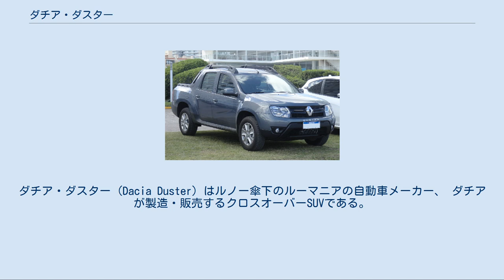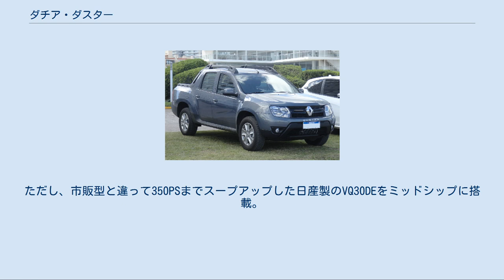ダチア・ダスター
ダチア・ダスター (Dacia Duster) はルノー傘下のルーマニアの自動車メーカー、 ダチアが製造・販売するクロスオーバーSUVである。
 ルノーグループの低価格世界戦略車種であり、ヨーロッパ以外の地域、またロシアやウクライナなどではエンブレムとグリルが変更されてルノー・ダスターとして販売される。
 また、インドでは2013年8月20日に日産自動車が姉妹車をテラノとして発表した。
 2009年12月8日にダチアブランドの6番目の車種として発表され、2010年春からルーマニアなど欧州主要国で販売開始。
 メカニズムに関しては日産・BプラットフォームをベースとしたB0プラットフォームが採用され、H4M型1.6Lガソリンエンジンもしくは2種類のK9K型1.5Lディーゼルエンジン（85hpと100hp）を用意。
なお、ディーゼルの85hpの2WD車は、CO2排出量140g/km以下という環境性能を実現している。
 4WDシステムは、日産・エクストレイルやルノー・コレオスなどと同じオールモード4×4-iを採用。
 ボディサイズは全長4,310×全幅1,820mmとし、最低地上高は200mm以上、アプローチアングルは30度、ディパーチャーアングルは35度以上を確保することで走破性を高めている。
 荷室に関しては容量は475L（VDA計測法）で、リアシートを折り畳めば最大1,600Lにまで拡大される。
 ダスターの生産はルーマニア、ブラジル、コロンビア、インド、ロシアの各工場にて行われ、インドおよびロシア市場向けではダスターの姉妹車「日産・テラノ」が生産されている。
 2013年1-5月期において、ダスターは155,729台が販売され、ルノー/ダチアの最量販車種となっている。
 2015年6月にブエノスアイレスモーターショーでダスター派生車として中型ピックアップの「ダスター オロチ」が発表された。
 尚、ロシア・ブラジル・インド仕様のキャプチャーは当車をベースに開発されている。
 ルノー・ダスター 2011年6月、ブエノスアイレスモーターショーでルノー・ダスターのラテンアメリカ仕様が公開され、ブラジルでは同年10月に発売が開始された。
同国では警察車両にも採用されている。
 インドでは2012年7月4日にルノー・ダスターが発売開始された。
販売は好調で、2013年3月にはマヒンドラ&マヒンドラのスコーピオを抜いてSUVセグメントでのベストセラーになった。
 ロシアではルノー・ダスターは2012年10月以降SUVのベストセラーとなっており、2013年7月16日にはモスクワ工場での累計生産台数が10万台を突破した。
 ダスターはまた、右ハンドル圏のイギリスおよびアイルランド未進出であったダチアブランド上陸第一弾車種でもある。
イギリスでは2012年6月28日から予約受注を開始し、グッドウッド・フェスティバル・オブ・スピードでもお披露目された。
7月15日にはアイルランド投入も発表され、翌2013年初めからサンデロとともにデリバリーが開始された。
 2017年9月にフランクフルトモーターショーで2代目が初公開され、ルーマニアでは同年末にウェブサイト限定で予約販売を実施、他の欧州各国では2018年初頭から順次販売が開始された。
プラットフォームは初代からキャリーオーバーされている。
 ダスター・レース仕様 2009年11月17日、市販仕様発表に先駆けてダスターの氷上レース仕様を初公開した。
ドライバーには元・F1ドライバーのアラン・プロストを起用し、2010年シーズンの「アンドロス・トロフィー」にダスターで参戦すると発表。
ただし、市販型と違って350PSまでスープアップした日産製のVQ30DEをミッドシップに搭載。
なお、同車の開発はルノー・スポールが担当している。
 ダスターで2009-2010年のシーズンに参戦したプロストは総合優勝こそ逃したが、2位を獲得し、「仕上げ時間が足りなかった」としながらも、ダスターのポテンシャルの高さを評価した。
尚、3位には同じ元・F1ドライバーのオリビエ・パニスがシュコダ・ファビアで入賞している。
 尚、プロストは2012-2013年シーズンにロッジーグレイスで参戦し、近年の優勝の常連であるジャン・フィリップ・デイローを抑え、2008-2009年シーズンにトヨタ・オーリスで参戦以来の優勝を達成している。